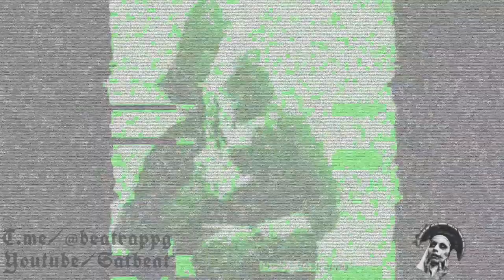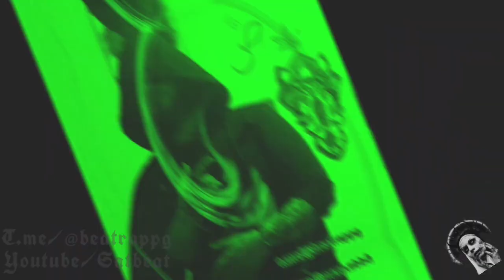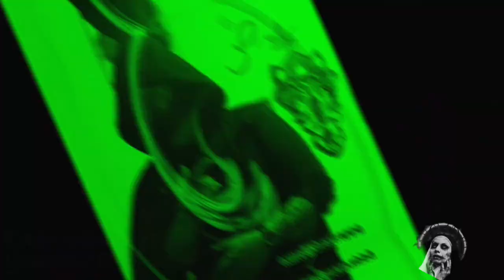free|sample pack "tanesh" (don toliver,travis scott,drake,cubeats,gunna,teto) guitar.sitar. loop kit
instgram /beatrappg

TAGS---